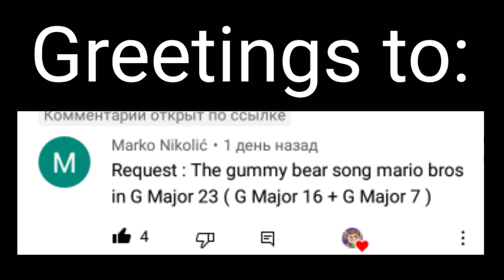Requested: The Gummy bear song super Mario Bros in g-major 23